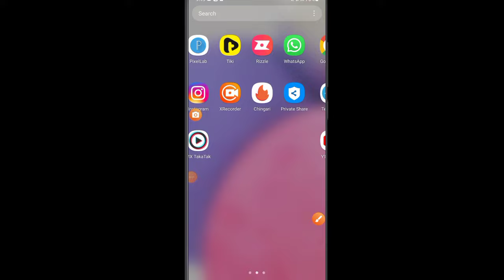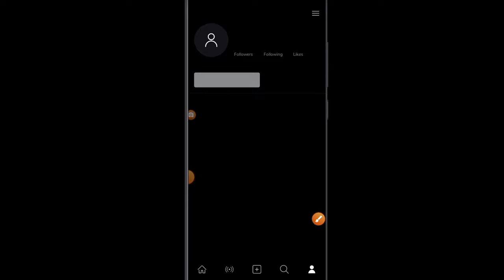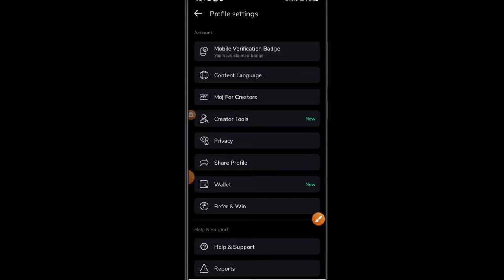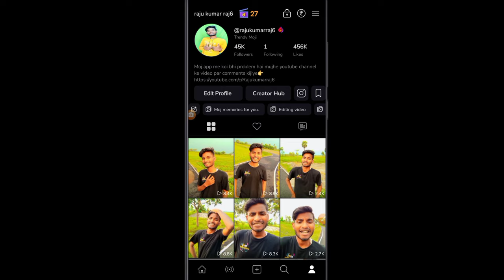moj app kitne views & likes par paisa milta hai | moj app se paise kaise kamaye | how to earn money